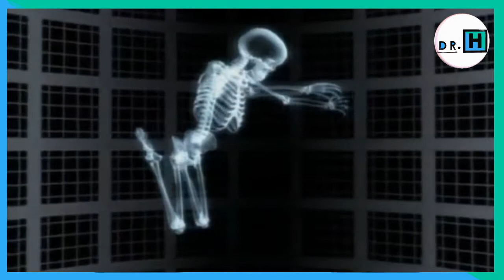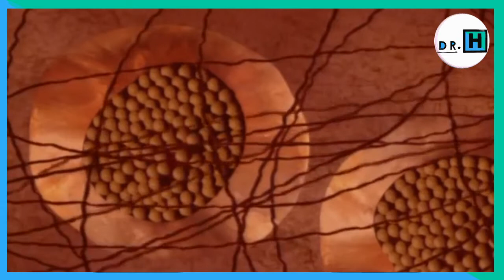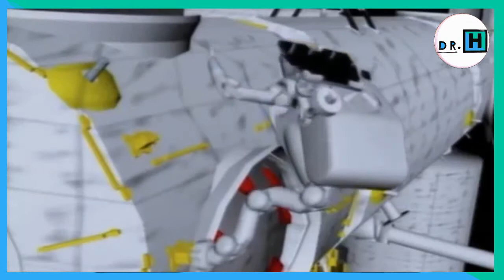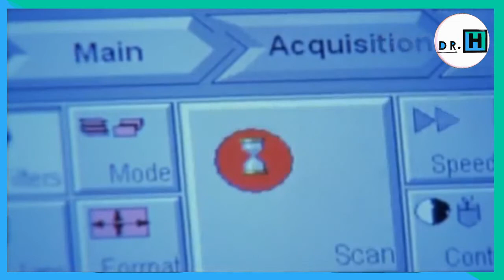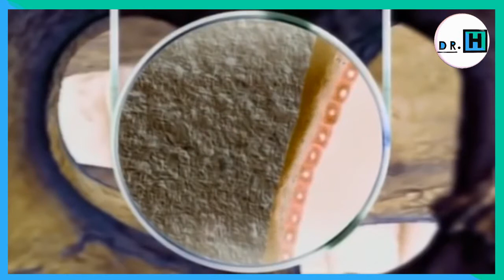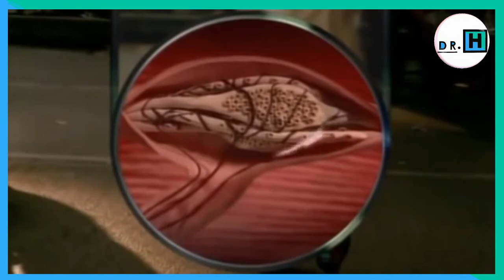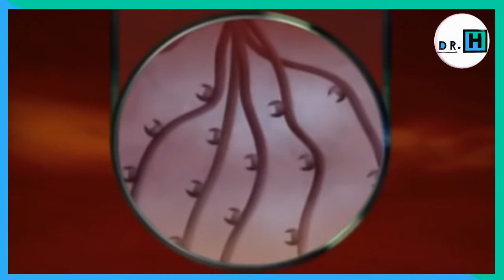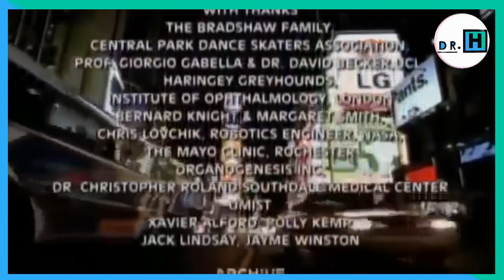ANATOMÍA HUMANA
DOCUMENTALES PARA ESTUDIANTES DE MEDICINA